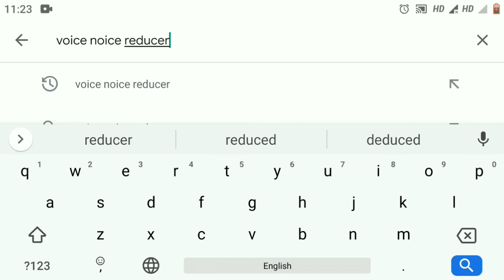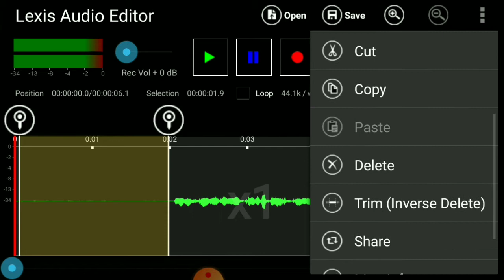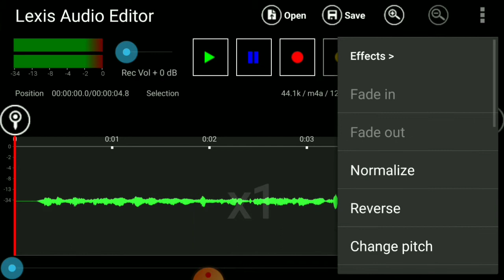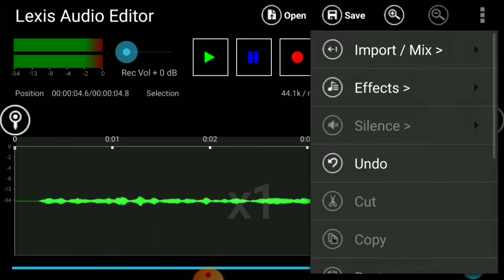How To Reduce Audio Background Noise In Mobile